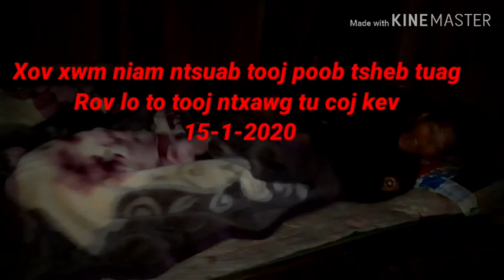Xov xwm tooj ntxawg mu taws kev rau niam ntsuab tooj Rov lo to tooj ntxawg 15-2-2020